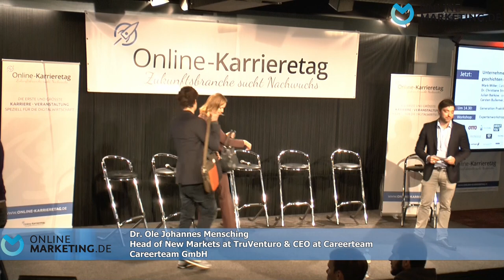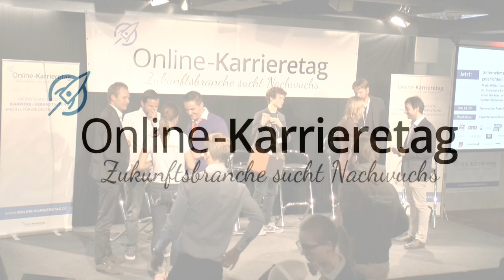Online-Karrieretag: "Unternehmerpanel: Gründer aus der Branche über den Online-Arbeitsmarkt"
Auf der ersten und größten Karriereveranstaltung speziell für die Online-Branche, dem Online-Karrieretag diskutierten die Gründer großer Online-Unternehmen wie Dr. Christiane Strasse (Chem2Market), Mark Miller (CatCap), Julian Barkow (seoseo), Carsten Bullemer (Vesseltracker.com), Sebastian Diemer (Kreditech), Daniel Barke (Mylittlejob) und Carlos Borges Guimaraes Filho (TripRebel) über ihre Erfahrungen mit Mitarbeitern. Außerdem gingen sie darauf ein, welche Eigenschaften ein Bewerber heutzutage mitbringen muss.